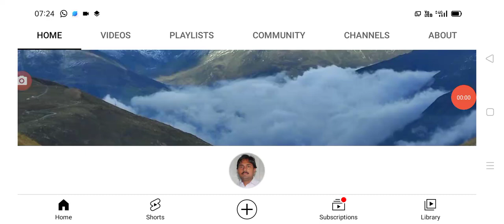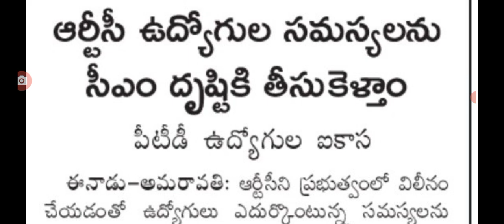28న సీఎం జగన్కు ఉద్యోగ సంఘాలు కీలక నిర్ణయం ap employees latest update on salaries.